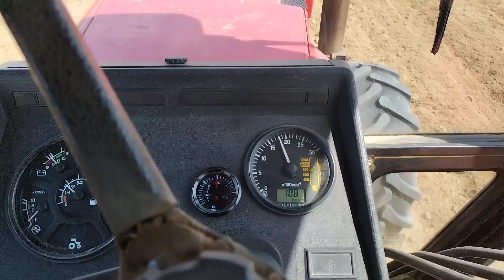920.3 / ásó borona. 2